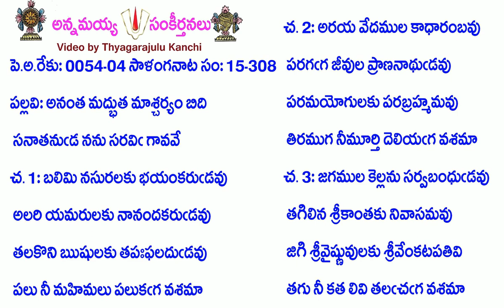Book15-Song308-6738-అనంత మద్భుత మాశ్చర్యం బిది-ananta madbhuta māścaryaṁ bidi